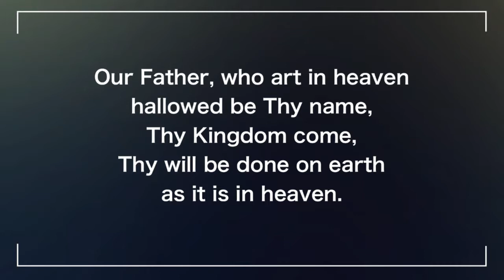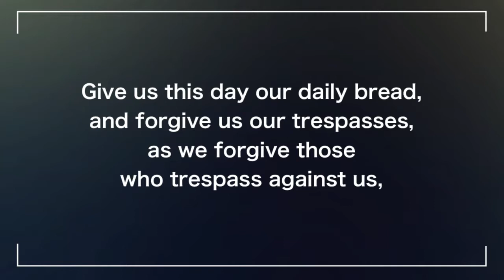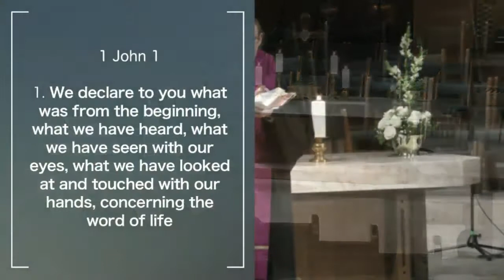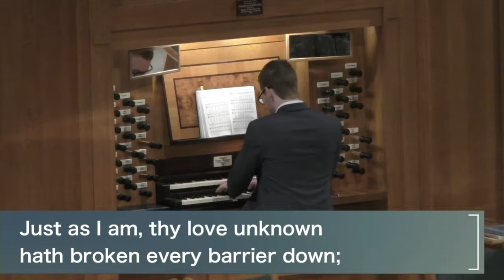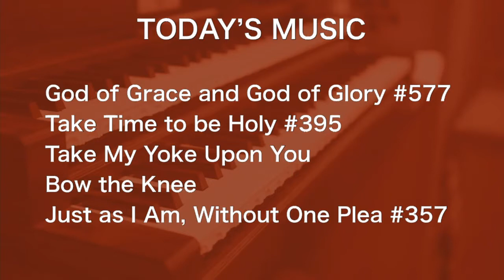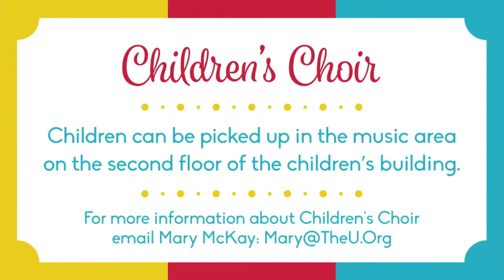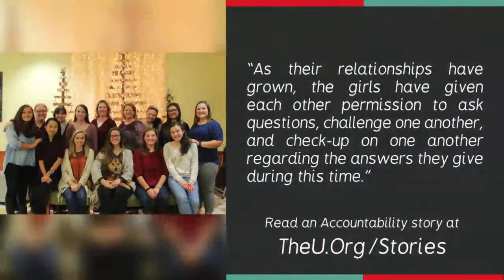Traditional Worship - March 18, 2018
Sermon: "Spiritual Disciplines: Confession & Accountability Modern"
Scripture: 1 John 1